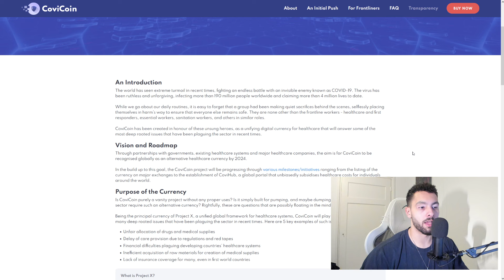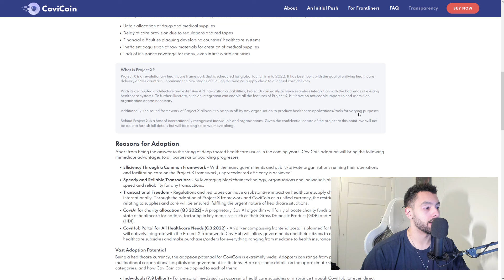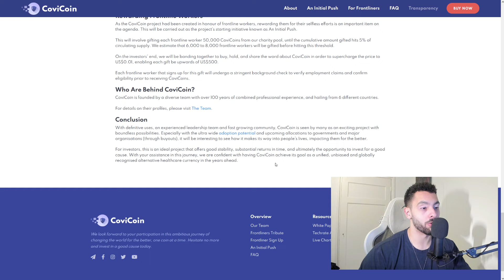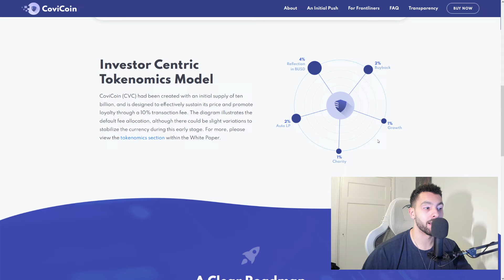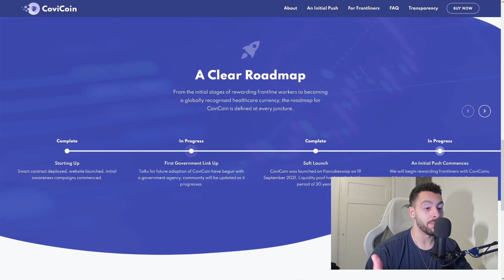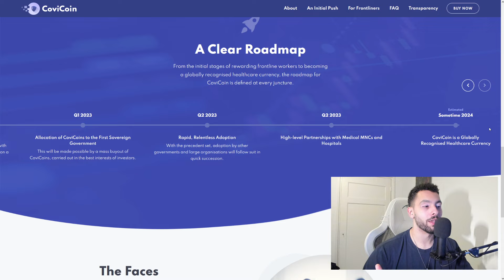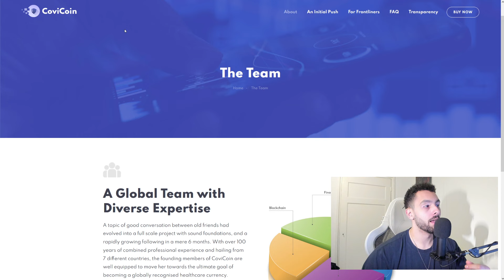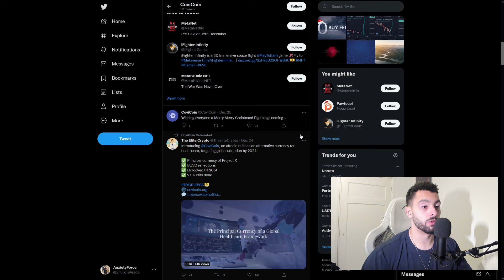CoviCoin ⚕️ 100X Altcoin for Healthcare ⚕️ Government Partnership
The world has seen extreme turmoil in recent times, fighting an endless battle with an invisible enemy known as COVID-19. The virus has been ruthless and unforgiving, infecting more than 190 million people worldwide and claiming more than 4 million lives to date.

While we go about our daily routines, it is easy to forget that a group had been making quiet sacrifices behind the scenes, selflessly placing themselves in harm’s way to ensure that everyone else remains safe. They are none other than the frontline workers - healthcare and first responders, essential workers, sanitation workers, and others in similar roles.

CoviCoin has been created in honour of these unsung heroes, as a unifying digital currency for healthcare that will answer some of the most deep rooted issues that have been plaguing the sector in recent times.

Token Details!

CONTRACT ADRESS: 0xc6f0a9b75fa529dcc0f90459e30684e7ed9a9ea6